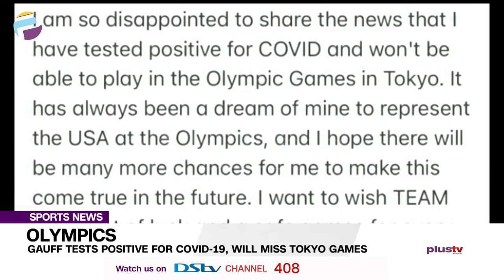Gauff Tests Positive For COVID-19, Will Miss Tokyo Games | SPORTS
American Coco Gauff will not compete in the Tokyo Olympics after testing positive for COVID-19.